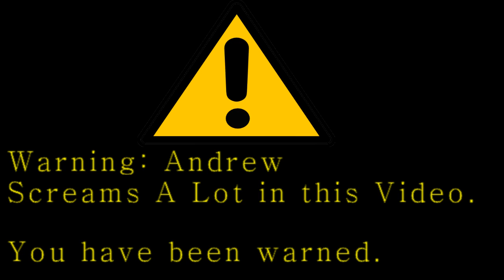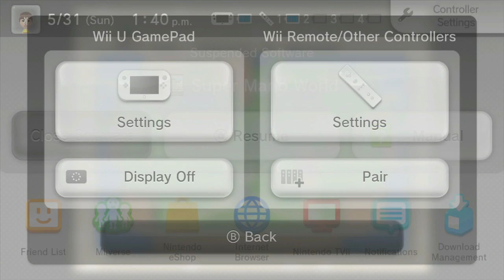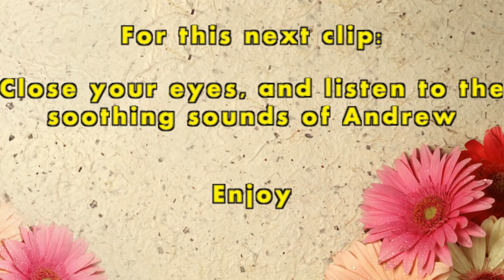The Best of Super Mario World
Enjoy the very best that Super Mario World has to offer!